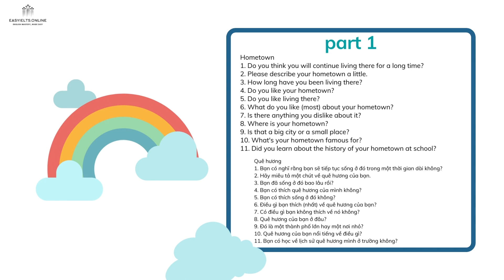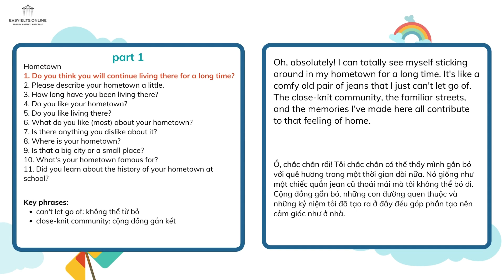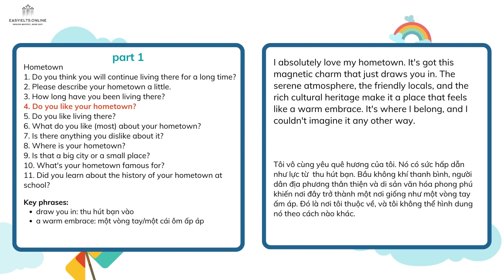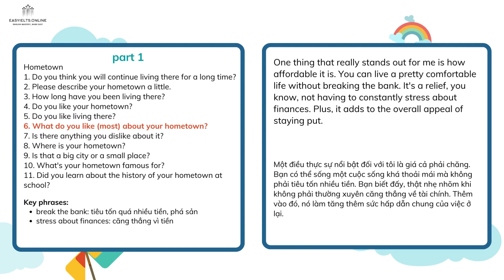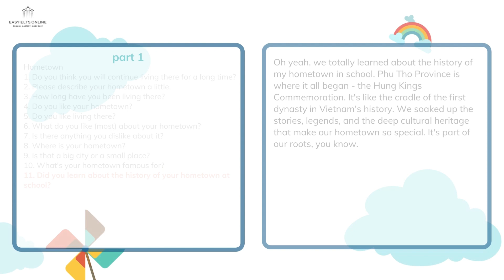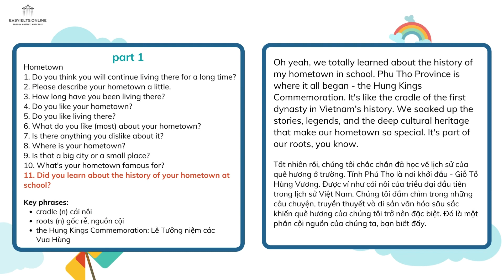IELTS Speaking Forecast | IELTS Bro | Q2-3 2023 | Part 1 | Hometown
Timestamp
00:00 Introduction
00:15 Part 1 Questions:
00:56 Do you think you will continue living there for a long time?
01:18 Please describe your hometown a little.
01:41 How long have you been living there?
02:00 Do you like your hometown?
02:22 Do you like living there?
02:47 What do you like (most) about your hometown?
03:09 Is there anything you dislike about it?
03:36 Where is your hometown?
03:58 Is that a big city or a small place?
04:20 What's your hometown famous for?
04:42 Did you learn about the history of your hometown at school?

Xem bài chấm IELTS Writing mẫu tại đây
IELTS Speaking Forecast | IELTS Bro | Q2-3 2023 | Part 1